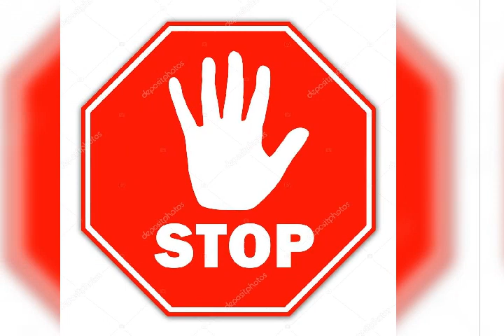yaya bakayoko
Zikiri Mohamed coulibaly Merci